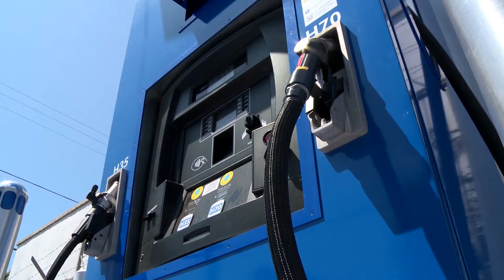Diana Alvear reports: Toyota's zero emission truck premieres at Port of LA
Toyota presents "Project Portal" at the Port of Los Angeles. Their first hydrogen fuel cell-powered heavy duty use truck produces only water vapor. Diana Alvear reports for Bader TV.